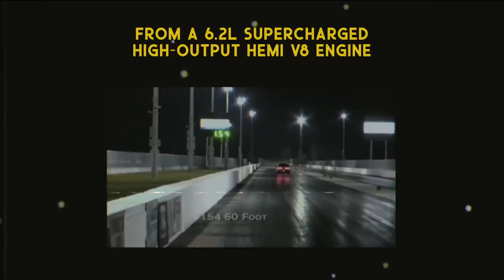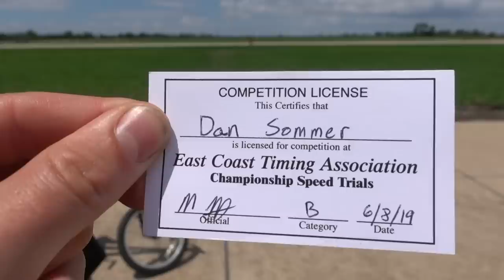797hp Dodge Challenger Hellcat Redeye, Racing in an Airplane Graveyard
Danger Dan fears no speed, and fears (almost) no vehicle. Which is why he's the ideal candidate to put behind the wheel of a Dodge Challenger Hellcat Redeye, getting him certified to go up to 199mph in the standing mile at the 2019 East Coast Timing Association 1 Mile Challenge. That, and the fact that he's always fixing the mistakes us jabronies always make. So the man deserves some seat time.

Special thanks to RJ Gottlieb and the Big Red Crew for making this happen.

Follow them on Instagram: @thebigredcamaro